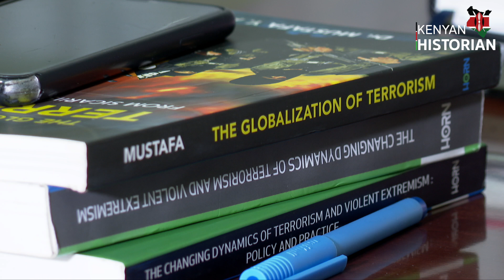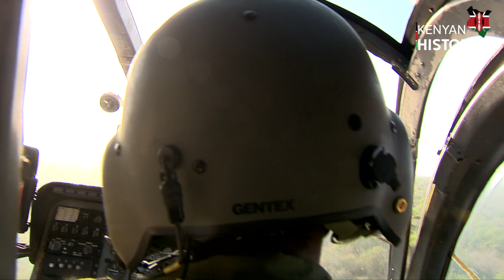OPERATION SLEDGE HAMMER: War in Somalia. The 2012 KDF assault on Al Shabaab in Kismayu